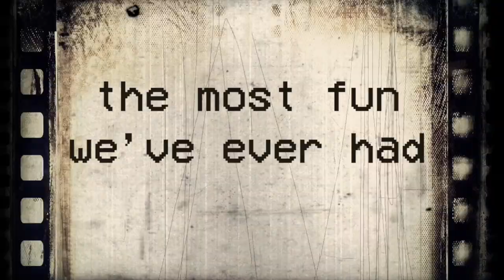the most fun we've ever had